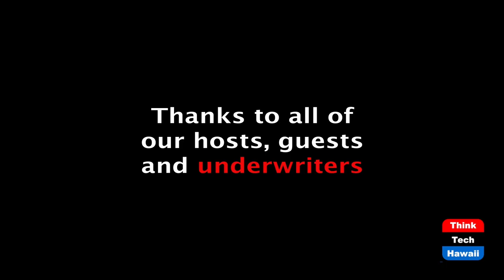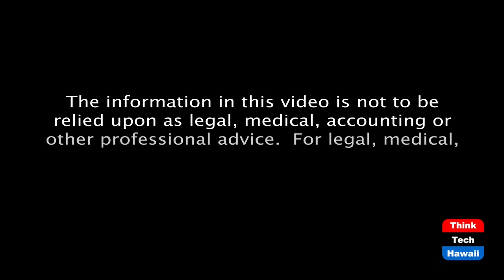Update on RPS Compliance (Energy 808: The Cutting Edge)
How well Hawaiian Electric is Doing.  The host for this episode is Jay Fidell.  The guest for this episode is Peter Rosegg.

Peter Rosegg, Senior Communications Consultant for Hawaiian Electric Company, will help us understand its 2020 RPS (Renewable Portfolio Standard) numbers - the renewable energy used by customers as a percentage of total utility sales, which are pretty good: Oahu 31%; BI 43%; Maui 51% (first time over half). 35% consolidated, against a 30% goal.

We will talk about the $2 million donation Hawaiian Electric made to needy customers through AUW.  We will also talk about payment plans and what will happen when the moratorium on disconnections ends.  Also, the efforts of Hawaiian Electric to increase access to rooftop solar with a program called Quick Connect.